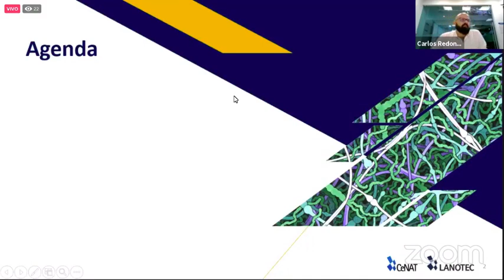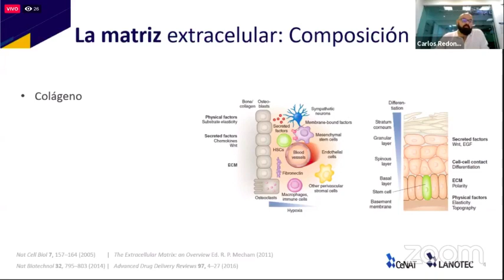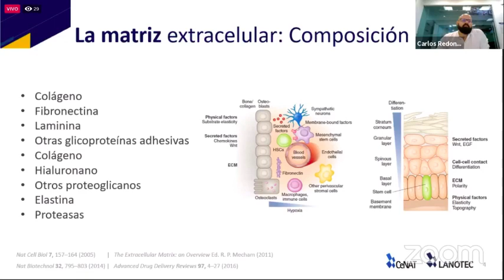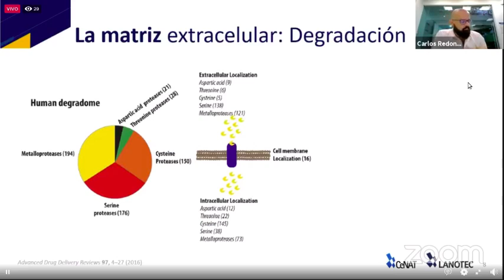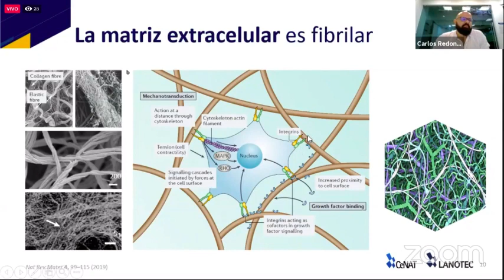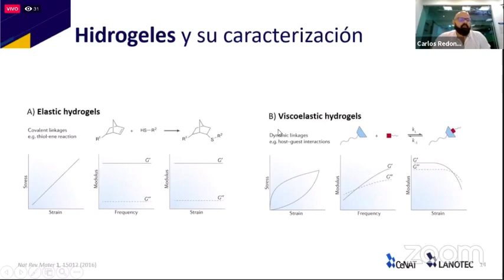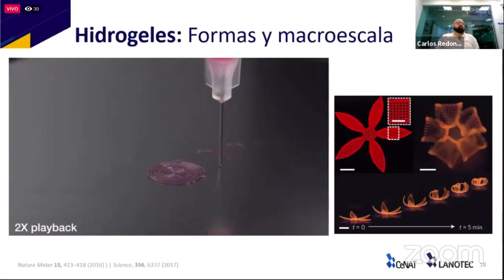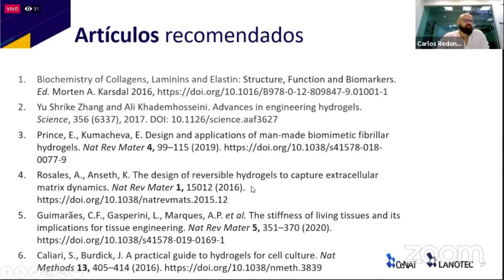Webinar1 | Tópicos de Bioingeniería - PhD. Carlos Redondo - parte 1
Serie de webinars organizados por LANOTEC de Costa Rica (10, 17 y 24 de Julio del 2020), pueden participar del evento en vivo, en: